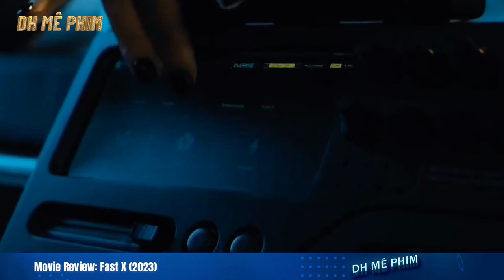Review phim Fast X ( Quá Nhanh Quá Nguy Hiểm 10) - Bom tấn phim hành động hay nhất 2023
Xin chào các fan của bộ loạt seris phim hành động đình đám Quá Nhanh Quá Nguy Hiểm - hôm nay DH sẽ review phim fast X ( Quá Nhanh Quá Nguy Hiểm 10) - tóm tắt phim quá nhanh quá nguy hiểm 10, cùng theo chân Dom để giải cứu bé Marcos con trai của cố diễn viên Brian nha.